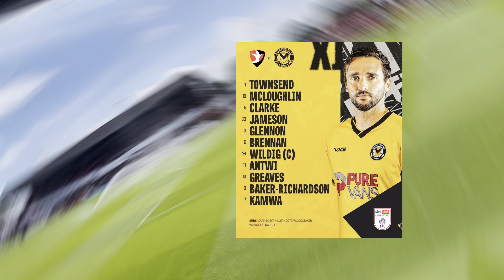Cheltenham Town vs Newport County | 5 Goal thriller as Cheltenham win in 96th minute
What a start to the season.

UTT